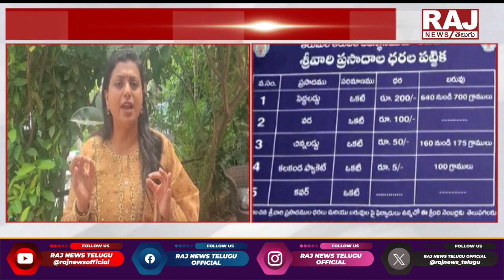Roja Sensational comments on CM Chandra Babu || తిరుమల లడ్డు వివాదంపై రోజా సంచలన వాఖ్యాలు